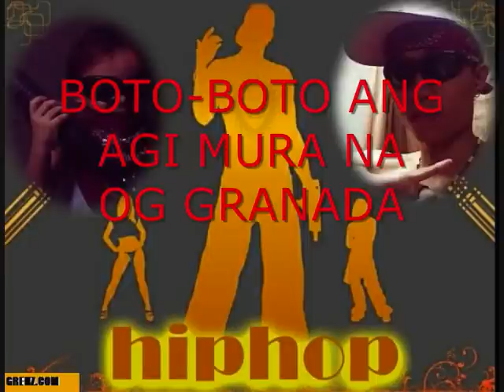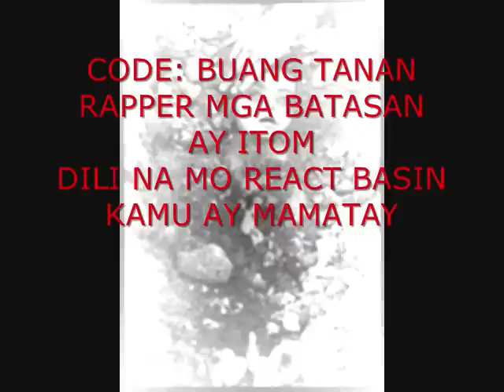rapublic anouncement(betaupsian)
grenz have anouncement to all rap heaters and rap critics.